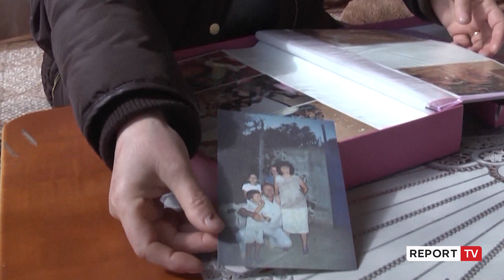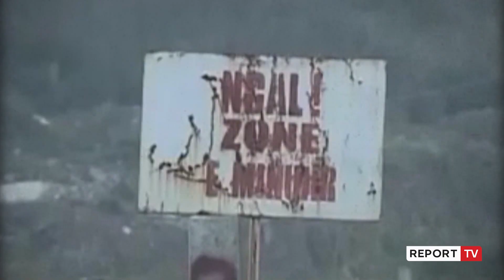‘Gërdeci’, familja Durda në SPAK: Fatmir Mediu ‘vrau’ nuk ‘shpërdoroi detyrën’, të ndryshojë akuza!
Familjarët e Edison Durdës, 7 vjeçarit i cili mbeti i vrarë në tragjedinë e 15 marsit 2008 në Gërdec nuk janë të kënaqur nga vendimi i SPAK për Fatmir Mediun. Të premten ata kanë kërkuar rikualifikimin e veprës penale nga “shpërdorim të detyrës’ në “vrasje ne rrethana cilësuese” ose në “vrajse me dashje të tërthortë.